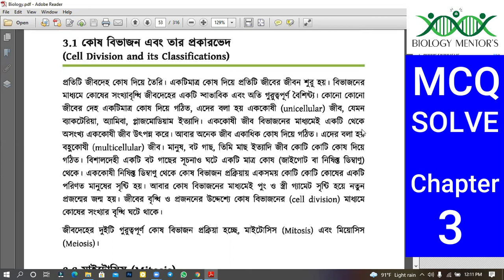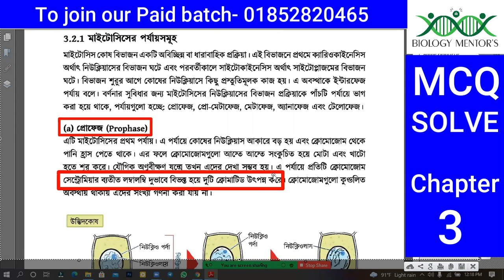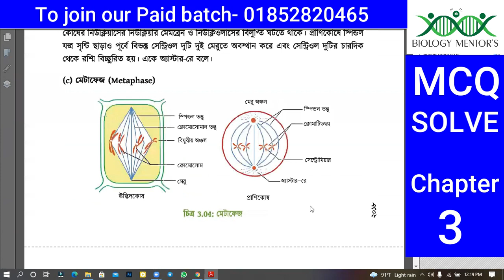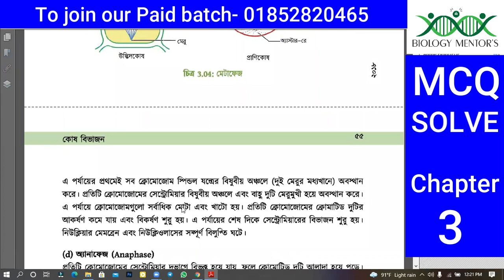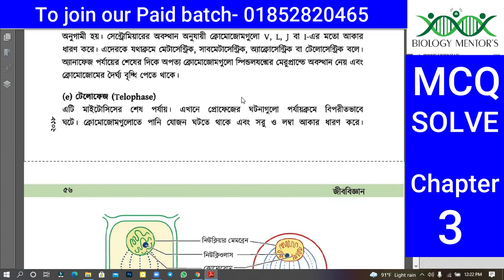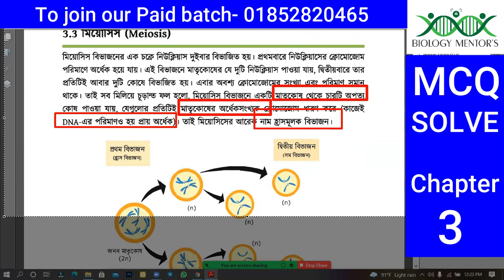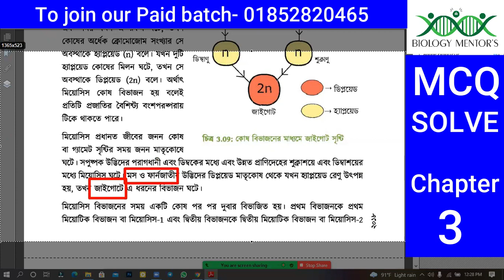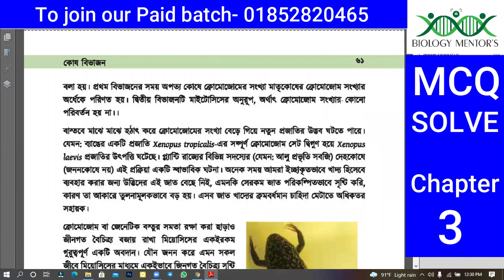কোষ বিভাজন (Cell Division)|এম সি কিউ সলভ ক্লাস|এস এস সি জীববিজ্ঞান|অধ্যায় ৩|MCQ solve Class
☉ Class Topic:
☑ MCQ ☑ MCQ Class ☑ SSC Bilogy Chapter 3 ☑ এম সি কিউ সলভ ক্লাস ☑ এস এস সি জীববিজ্ঞান অধ্যায় 3 ☑ কোষ বিভাজন এম সি কিউ  ☑ কোষ বিভাজন MCQ

☉ Mentor: Tarafdar Masudur Rahman
Jashore Medical College & Hospital